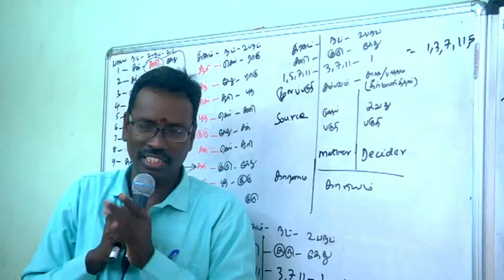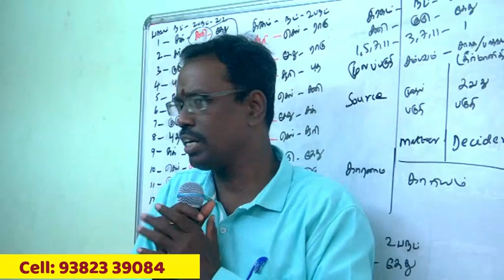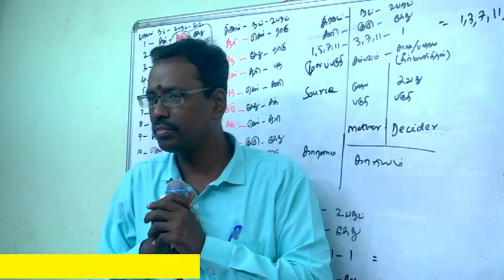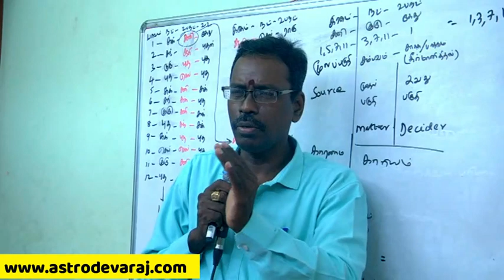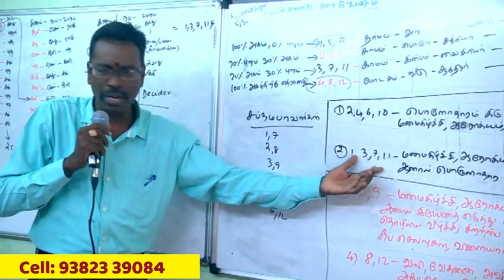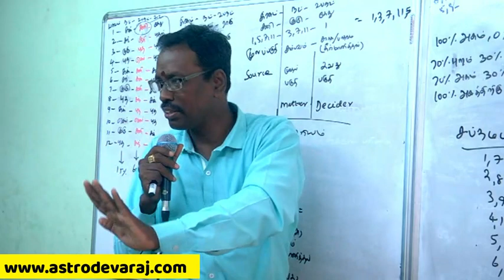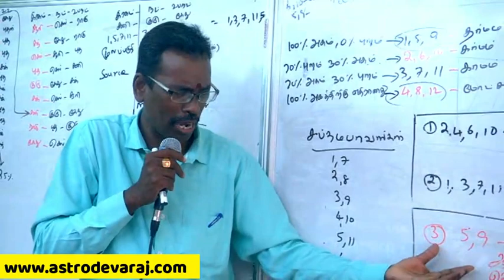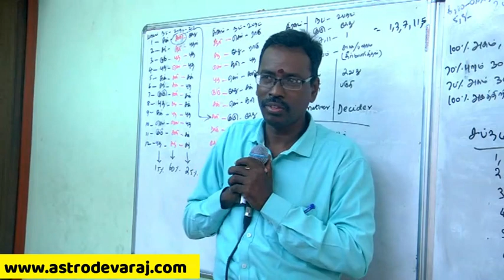KP Astrology Pondicherry Classes 04, KP Astrology IN Tamil